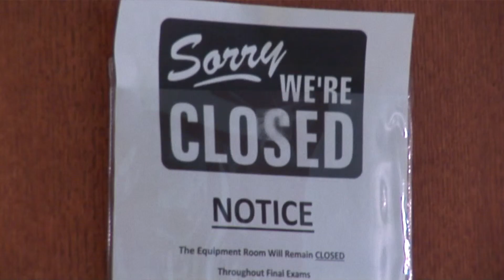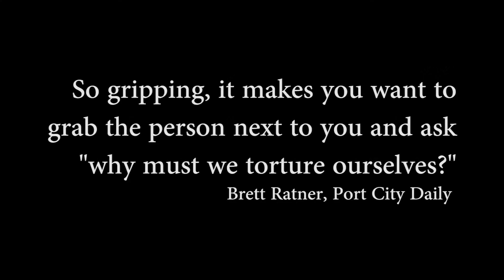The Omen Queen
Director: Anthony Guevara
Producer: Adam Fackelman
DP: Ethan Rich
Sound: Aly Brenner
Writers: Anthony Guevara, Adam Fackelman, Ethan Rich, Aly Brenner, Alex Lepkowski
Actors: Alex Lepkowski, Anthony Guevara, Ethan Rich, Aly Brenner, Adam Fackelman, Kavy Ratana, Sloan Friedman, Conner Keesling, Michael Trujillo